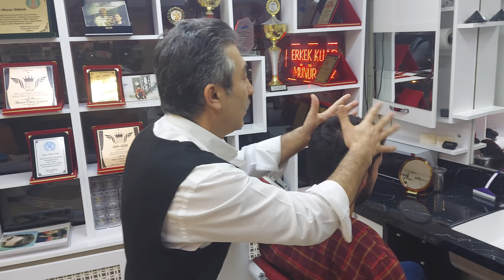Müşteri Sizi Neden Tercih Etsin | Berberlere Özel